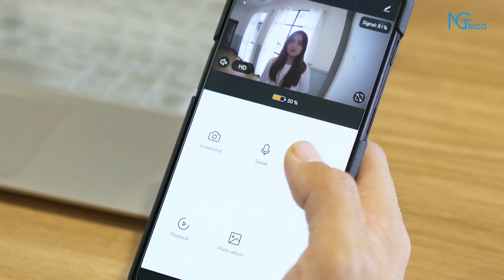TIE- Partner with NGTeco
Established in 2018, NGTeco's primary objective is to offer smart & secure facilities with its hybrid biometrics & computer vision technology for home use and small & middle-size business.

In March 2021，there comes second Tuya IoT Online Expo .
TIE was created last year as an online expo to connect buyers with our manufacturing customers. It was then turned into Tuya Expo in order to bring mutual value to both the manufacturers and customers like you.